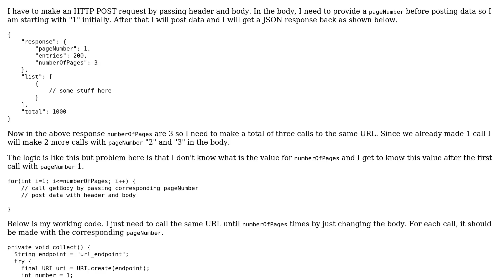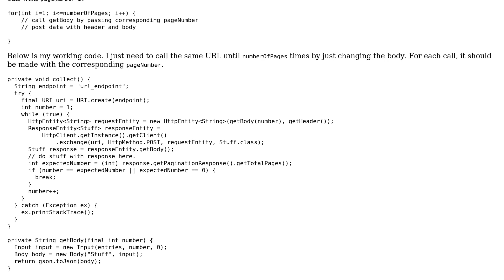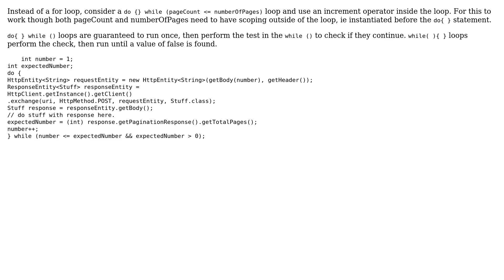Call URL x times where x is in the JSON response after the first call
With thanks & praise to God, and with thanks to the many people who have made this project possible! | Content (except music & images) licensed under CC BY-SA | Music | Images & others | With thanks to user user1950349 user Tyler McCarthy user mdfst13 and the Stack Exchange Network Trademarks are property of their respective owners. You are responsible for your own actions.